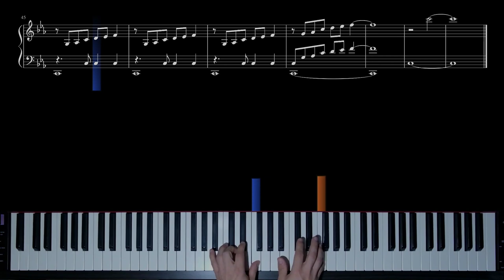Astor Piazzolla - Oblivion (piano arrangement - intermediate)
Oblivion piano arrangement for intermediate pianists - not so easy, but not too difficult. ;-) Originally made for my sister (including score line) and niece (with bars for those who are not familiar with notes) - 2 in 1. :-)

Then I will be able regularly upload more nice piano arrangements for beginners and intermediate pianists.

Astor Pantaleón Piazzolla (March 11, 1921 – July 4, 1992) was an Argentine tango composer, bandoneon player, and arranger. His oeuvre revolutionized the traditional tango into a new style termed nuevo tango, incorporating elements from jazz and classical music. A virtuoso bandoneonist, he regularly performed his own compositions with a variety of ensembles.

In 1982 he recorded the album Oblivion with a chamber orchestra (in Italy for the film Enrico IV). It has become one of Piazzolla's most popular work.  This piece has since been re-arranged for and recorded by a number of instrument.